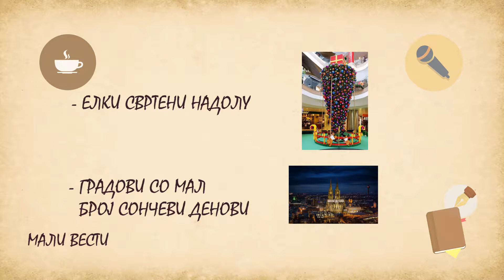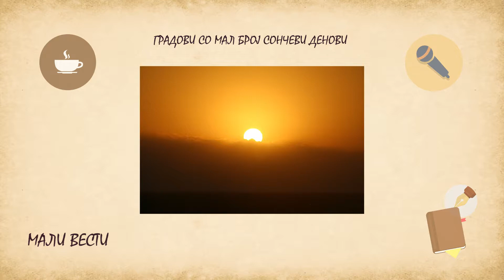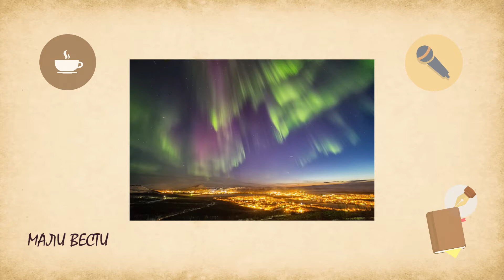81 MALI VESTI